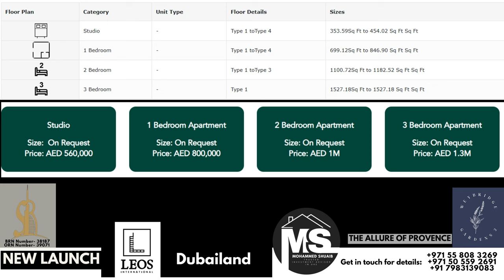LUXURIOUS Weybridge Gardens 2 Studio 1 to 3Bedroom Apartments with Private Terraces|Dubai Properties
Discover Weybridge Gardens 2, a luxurious residential community offering French-inspired living with a modern twist. Located just off Sheikh Mohammed Bin Zayed Road in Dubailand, this prestigious development provides excellent accessibility and seamless connectivity to Dubai’s major attractions. Starting at just 560,000 AED, Weybridge Gardens 2 offers a diverse range of floor plans, including studio, 1, 2, and 3-bedroom apartments, each featuring private terraces designed to maximize space and comfort.

Crafted by award-winning developers, this superior quality community boasts contemporary architecture and chic interior design, blending elegance with functionality. The serene rooftop area is adorned with lavender and landscaping, creating a peaceful retreat for residents. World-class indoor and outdoor amenities are available, ensuring a lifestyle of relaxation and enjoyment.

Whether you're looking for an investment opportunity or a home that fits your lifestyle, Weybridge Gardens 2 offers flexible and investor-friendly payment plans to suit your needs. With its prime location, top-notch amenities, and luxurious design, Weybridge Gardens 2 is a perfect choice for those seeking a harmonious balance of modern living and timeless elegance in the heart of Dubailand.

Exclusive Features

EV Chargers
Adventure Park
7 grand Forests with Amazing Parks
Paddle Tennis Skate Park
7.5 km Wellness Track
Organic Environment
Cricket Pitch
Basketball Court

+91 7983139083